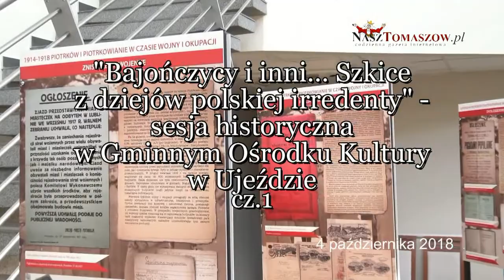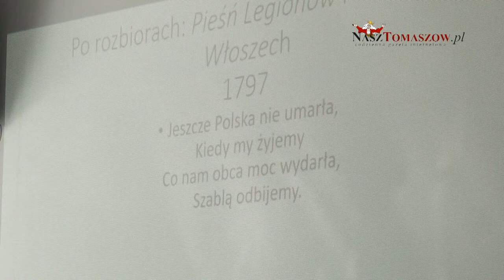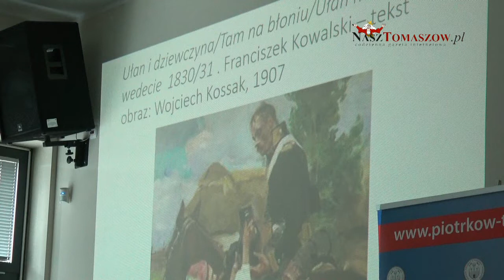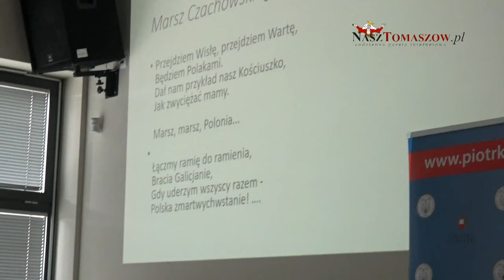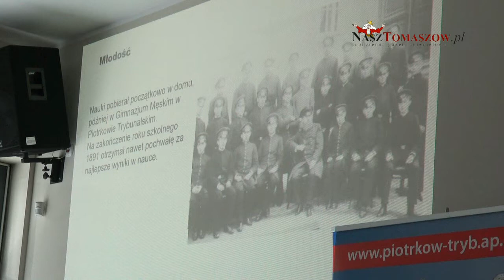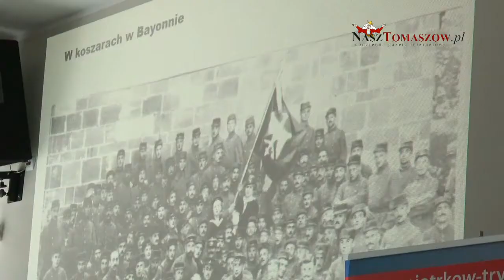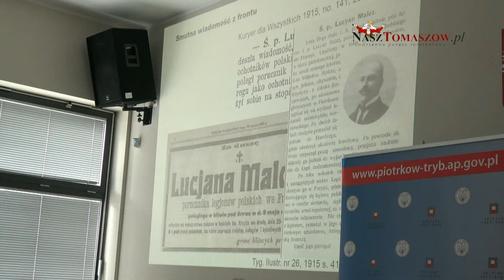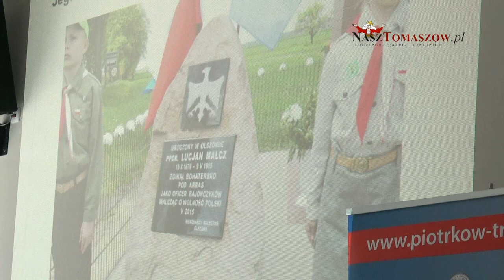"Bajończycy i inni… " - sesja historyczna w GOK-u w Ujeździe cz 1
W czwartek, 4 października 2018 roku, w Gminnym Ośrodku Kultury w Ujeździe odbyła się konferencja,  zorganizowana z okazji setnej rocznicy odzyskania przez Polskę niepodległości, zatytułowana "Bajończycy i inni… Szkice z dziejów polskiej irredenty". Honorowym patronatem imprezę objęli: Mirosław Kukliński, Starosta Powiatu Tomaszowskiego i Artur Pawlak, wójt gminy Ujazd.
Wykładowców i uczestników spotkania powitała Monika Saktura, dyrektor GOK-u w Ujeździe.
Inspiracją dla organizatorów konferencji była postać Lucjana Malcza, urodzonego w Olszowie w gminie Ujazd. Historię bohatera przybliżył słuchaczom autor monografii pt. "Olszowa. Historia i ludzie", prof. Zdzisław Pakowski, zaś o dziejach samej formacji "bajończyków" opowiedział Krzysztof Menel. Uczestnicy spotkania wysłuchali także wykładu prof. Jolanty Daszyńskiej z Uniwersytetu Łódzkiego, która mówiła o pieśniach towarzyszących polskiej irredencie. Kolejnym prelegentem była dr Agnieszka Jędrzejewska, opowiadająca o zbiorach Muzeum Tradycji Niepodległościowych w Łodzi, poświęconych tematyce odzyskania przez nasz kraj niepodległości. Jak się okazało, równie istotne eksponaty posiada Skansen Rzeki Pilicy w Tomaszowie Mazowieckim, filia Miejskiego Centrum Kultury, o czym opowiadał mgr Zbigniew Cichawa, kierownik tej placówki. Słuchacze poznali też historię eskadry samolotów "Błękitnej Armii Hallera", która stacjonowała  Piotrkowie Trybunalskim. Nie mogło również zabraknąć wykładu Jarosława Cielebona, który mówił o tym, jak w Ujeździe i okolicach przebiegał proces odzyskiwania niepodległości i z jakimi problemami borykali się wówczas mieszkańcy tych ziem.
Choć konferencja została wpisana w obchody Senioraliów w gminie Ujazd, cieszy fakt, że ciekawe wykłady przyciągnęły również młodzież ze Szkoły Podstawowej w Niewiadowie i szkoły w Ujeździe. Była to dla nich niecodzienna lekcja historii.
Konferencji towarzyszył wystawa przywieziona przez pracowników Archiwum Państwowego w Piotrkowie Trybunalskim.
Każdy z wykładowców, z uwagi na krótki czas, przeznaczony na prezentację, omówił temat w skrócie. Jarosław Cielebon obiecał jednak, że w niedługim czasie powstanie opracowanie konferencji, w którym każdy temat będzie opisany szczegółowo.